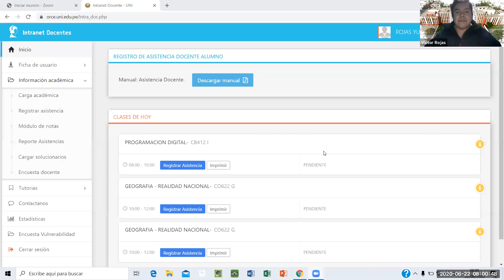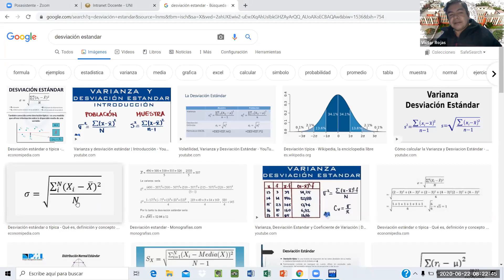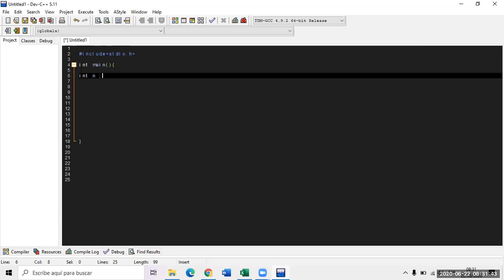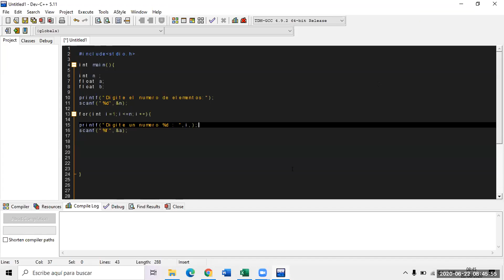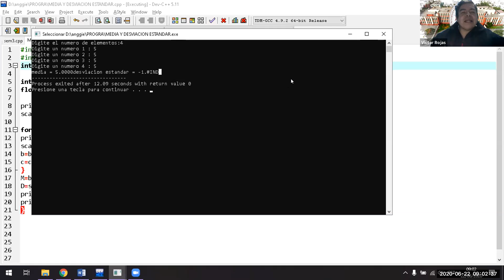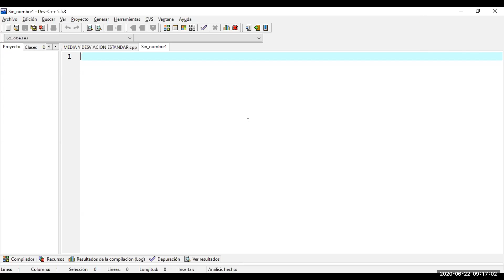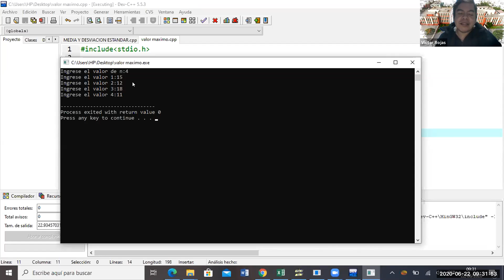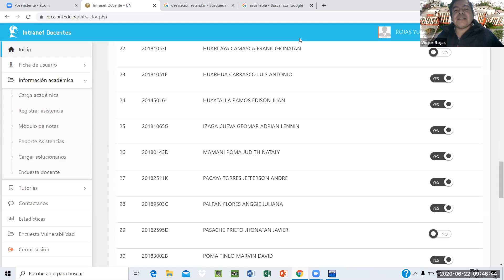UNI FIC 22 06 2020 CB412 I PROGRAMACION DIGITAL